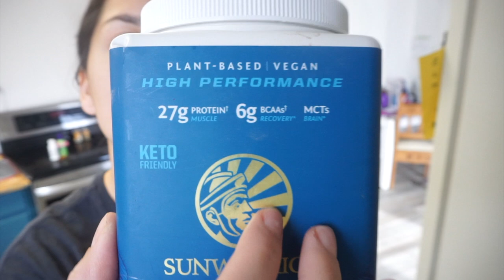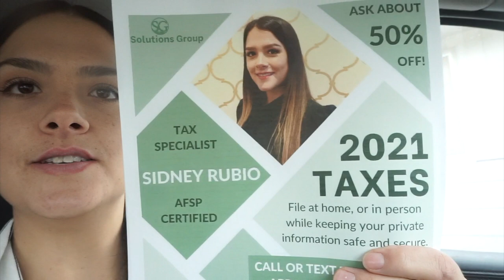3 KIDS UNDER 4: REALISTIC DIML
We have been offline for a hot minute adjusting to life and a bunch of great changes. I love looking back at these videos so much! Is there anything you would like watch?